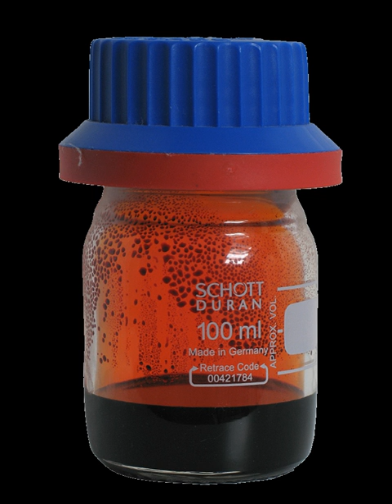Bromine | Wikipedia audio article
00:03:10 1 History
00:06:24 2 Properties
00:08:32 2.1 Isotopes
00:11:47 3 Chemistry and compounds
00:11:57 3.1 Hydrogen bromide
00:13:00 3.2 Other binary bromides
00:13:30 3.3 Bromine halides
00:13:56 3.4 Polybromine compounds
00:14:07 3.5 Bromine oxides and oxoacids
00:15:16 3.6 Organobromine compounds
00:17:01 4 Occurrence and production
00:18:37 5 Applications
00:18:59 5.1 Flame retardants
00:22:50 5.2 Other uses
00:24:54 6 Biological role and toxicity
00:27:16 7 References
00:28:03 8 Bibliography
00:32:42 Organobromine compounds
00:35:13 Occurrence and production
00:37:04 Applications
00:37:29 Flame retardants
00:40:36 Other uses
00:44:25 Biological role and toxicity

- Socrates

SUMMARY
Bromine is a chemical element with symbol Br and atomic number 35. It is the third-lightest halogen, and is a fuming red-brown liquid at room temperature that evaporates readily to form a similarly coloured gas. Its properties are thus intermediate between those of chlorine and iodine. Isolated independently by two chemists, Carl Jacob Löwig (in 1825) and Antoine Jérôme Balard (in 1826), its name was derived from the Ancient Greek βρῶμος ("stench"), referencing its sharp and disagreeable smell.
Elemental bromine is very reactive and thus does not occur free in nature, but in colourless soluble crystalline mineral halide salts, analogous to table salt. While it is rather rare in the Earth's crust, the high solubility of the bromide ion (Br−) has caused its accumulation in the oceans. Commercially the element is easily extracted from brine pools, mostly in the United States, Israel and China. The mass of bromine in the oceans is about one three-hundredth that of chlorine.
At high temperatures, organobromine compounds readily dissociate to yield free bromine atoms, a process that stops free radical chemical chain reactions. This effect makes organobromine compounds useful as fire retardants, and more than half the bromine produced worldwide each year is put to this purpose. The same property causes ultraviolet sunlight to dissociate volatile organobromine compounds in the atmosphere to yield free bromine atoms, causing ozone depletion. As a result, many organobromide compounds—such as the pesticide methyl bromide—are no longer used. Bromine compounds are still used in well drilling fluids, in photographic film, and as an intermediate in the manufacture of organic chemicals.
Large amounts of bromide salts are toxic from the action of soluble bromide ion, causing bromism. However, a clear biological role for bromide ion and hypobromous acid has recently been elucidated, and it now appears that bromine is an essential trace element in humans. The role of biological organobromine compounds in sea life such as algae has been known for much longer. As a pharmaceutical, the simple bromide ion (Br−) has inhibitory effects on the central nervous system, and bromide salts were once a major medical sedative, before replacement by shorter-acting drugs. They retain niche uses as antiepileptics.